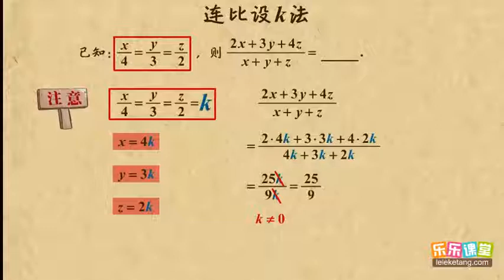18连比设k法 分式与分式方程 初中数学初二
18连比设k法     分式与分式方程      初中数学初二